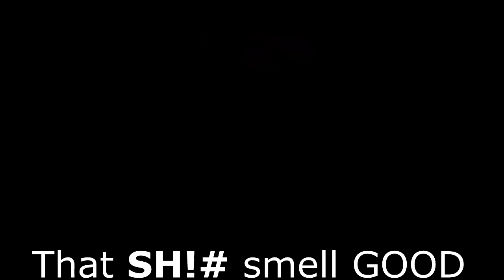4 veces en que se dijeron GR0SERIAS en SERIES de DISNEY CHANNEL ( videos y pruebas aquí )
las series de disney channel no siempre son lo que parecen.